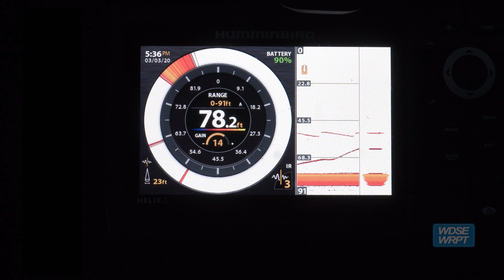Ice Fishing on Burntside Lake with the Slice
Ice fishermen enjoy the last few days of winter out on Burntside Lake in Ely, MN.